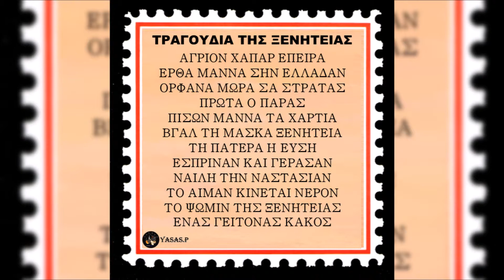Βλαδίμηρος Χαραλαμπίδης-Άγριον Χαπάρ Επήρα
From the CD "Τραγούδια Της Ξενητειας" 1976
Τραγούδι: Βλαδίμηρος Χαραλαμπίδης
From the CD "Tragoudia tis xenitias" 1976
Sing: Vladimiros Haralampidis